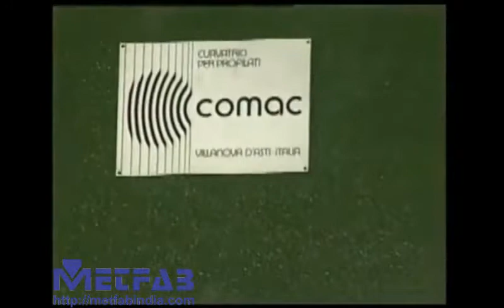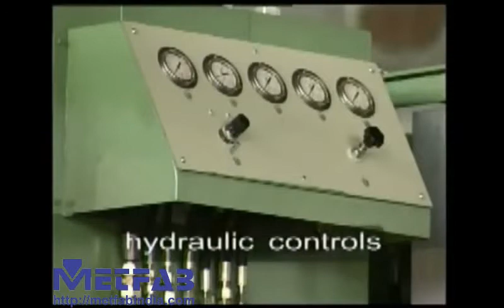Beam Bending Flats Bending On 3-Rolls Profile Benders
Metfab Mumbai https:/metfab.co.in @gmail.com offers 3-rolls profile bending machine for forming large diameter metal flats, rings-coils-arches from tubes, pipes, bars, angles, tees, aluminium extrusions